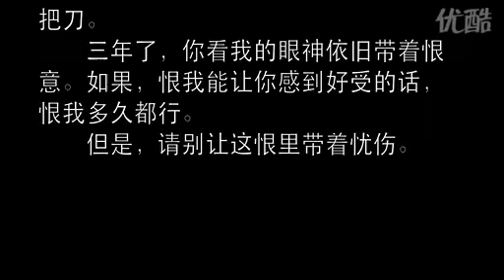难忘的一天 许巍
秒速版

难忘的一天

词：许巍
曲：许巍
编曲：许巍

阳光正温暖 一直照进我心里
如果没有你 怎么会有我今天
有时我会想起 和你经历的故事
那些情景在飞扬 甜蜜又感伤
再次走过熟悉的地方
如今的你不知在何方
你曾给我的温暖感觉 依然在我心
如果再见你 又是怎样的情景
会不会将你 再次拥进我怀里

往事已遥远 一年又一年
竟然在这一天 再不经意之间
人群拥挤的街头 走过我身边
风吹起的青色衣衫
夕阳里的温暖容颜
你比以前更加美丽 像盛开的虹
这是我难忘的一天
在隐忍和冲动之间
看着你渐渐的远去 消失在人海中